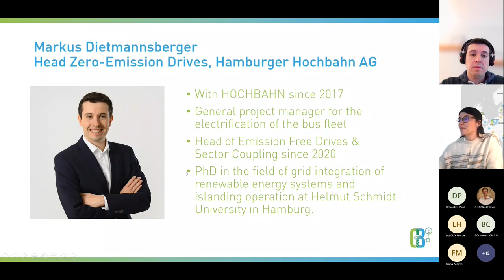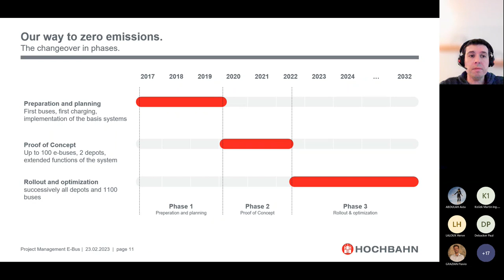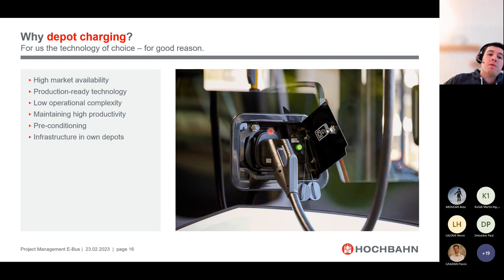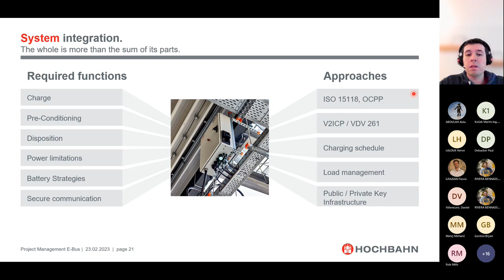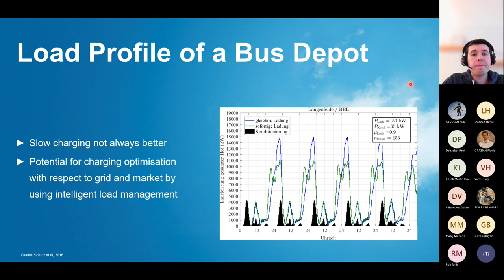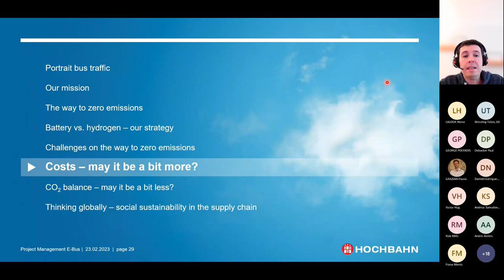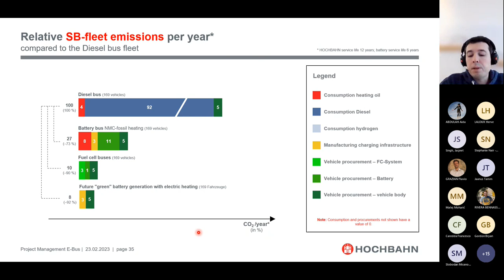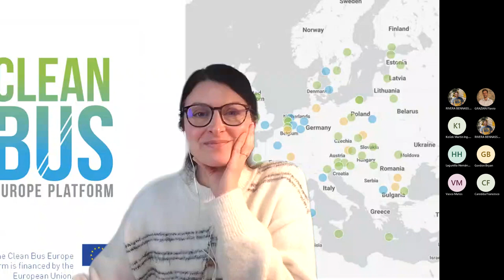CBEP Webinar: How to operate clean fleets successfully?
On 23 February, the CBEP organised the webinar “How to operate clean buses successfully?”.

The webinar was conducted by Markus Dietmannsberger, Head of Zero-Emission Drives, Hamburger Hochbahn AG, who covered among others, the following aspects:

Introduction to Hamburger Bahnhof Case Study
Challenges and opportunities of a diverse technology portfolio
Operating a multi-brand fleet
Lessons learned
Tips for operators